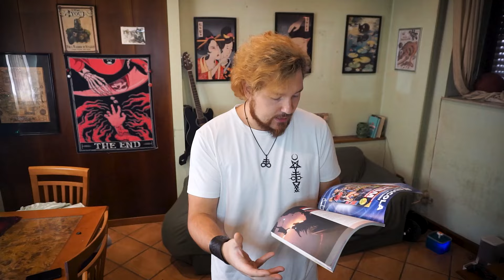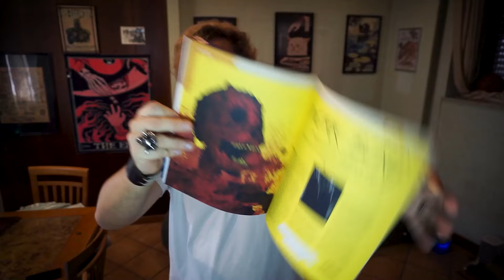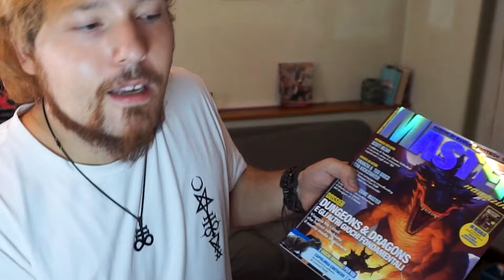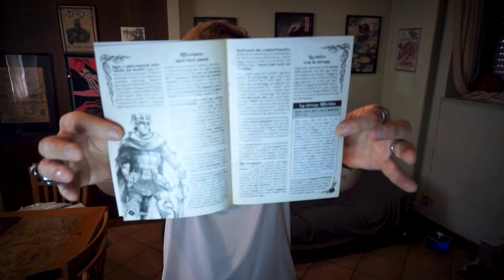Il Magazine su D&D MALEDETTO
parliamo insieme dello strano caso di Master Magazine, il magazine sul GDR che ha visto solo brevemente la luce, un caso particolare, che aveva molte potenzialità